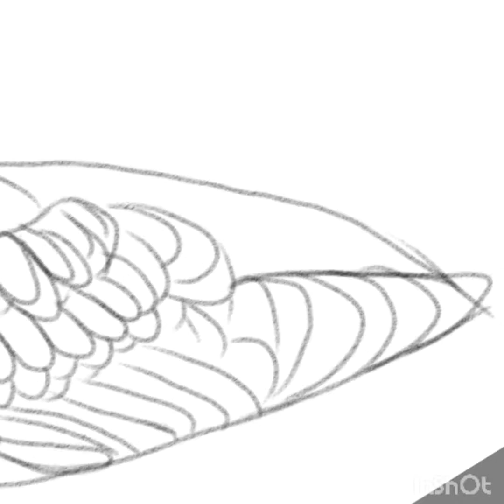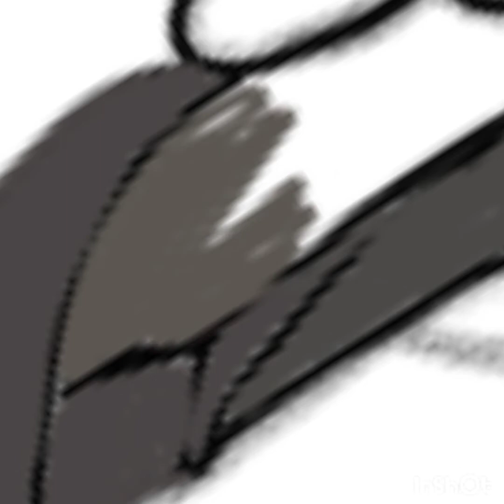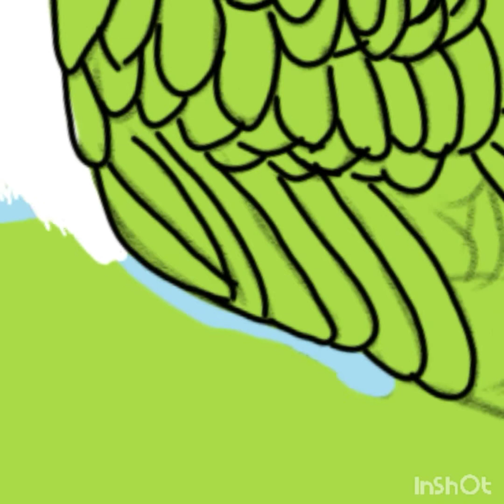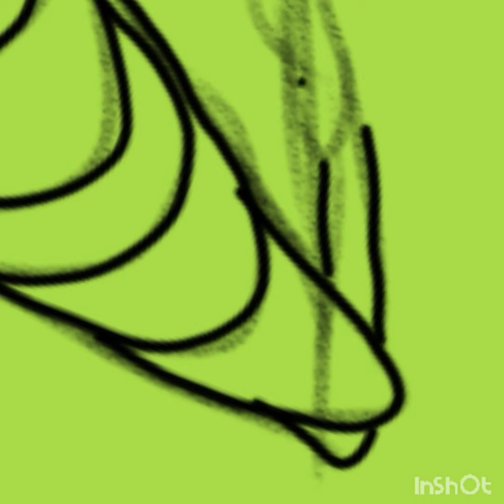Drawing #2: Magellanic Diving-petrel (Pelecanoides magellani)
Petrel specialist! This is the Magellanic Diving-petrel (Pelecanoides magellani)  from thr tip of South America that breeds off south Chile and Tierra del Fuego. This small black and white seabird breeds on small inshore islands and, like other petrels, breeds in burrows from November to March. They are excellent divers amd feed on marine invertebrates (like copepods and amphibians), amd possibly small fish. Magellanic Diving-petrels are classified as Least Concern.